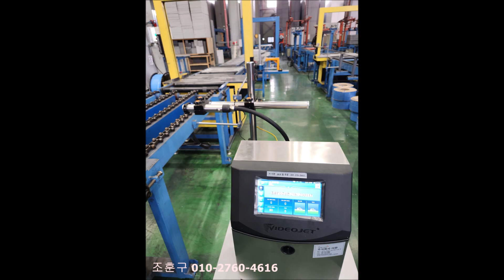스치로폼, 스티로폼에 날짜 및 사양 인쇄[잉크젯마킹기]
스치로폼에 제조일자 및 사양 인쇄
잉크젯마킹기 VJ1280
스치로폼 지나가면 자동으로 인쇄
글자높이 20mm

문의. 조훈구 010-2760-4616